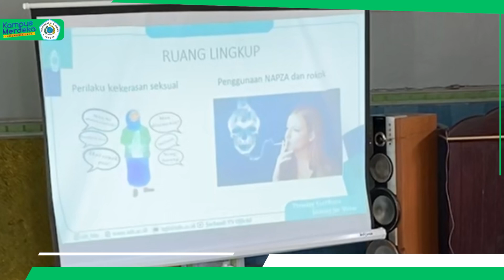Pengabmas Dosen Program Studi Ilmu keperawatan Fakultas Ilmu Kesehatan, Universitas dr. Soebandi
Kegiatan pengabdian masyarakat dilakukan dengan family support grup. Kegiatan dilakukan di wilayah kerja PKM Jenggawah pada tgl 18 Juli 2024 dengan melibatkan keluarga dengan anak remaja. Pengabdian masyarakat ini diawali dengan sosialisasi tentang kesehatan reproduksi remaja, fungsi keluarga, struktur keluarga dan tugas pemeliharaan kesehatan keluarga dalam meningkatkan kesehatan reproduksi remaja. Selanjutnya dalam metode family support grup, keluarga diajak berdiskusi dengan 5 fase yaitu identifikasi masalah, identifikasi cara penyelesaian masalah, memilih cara penyelesaian masalah,menentukan sikap dan peningkatan kesehatan. Kegiatan ini dievaluasi dengan pre test dan post tes tentang fungsi keluarga, struktur keluarga dan tugas pemeliharaan kesehatan keluarga dalam meningkagkan kesehatan reproduksi remaja.